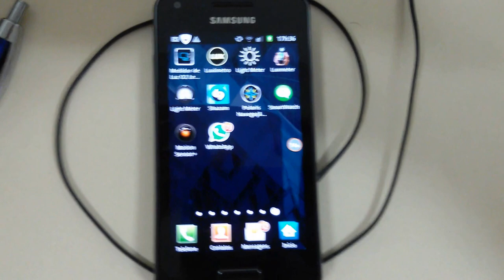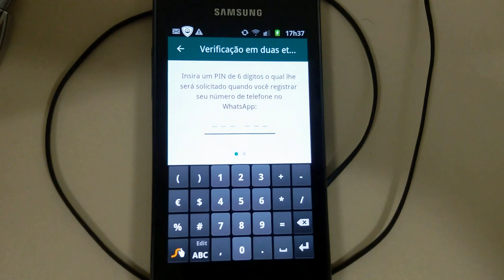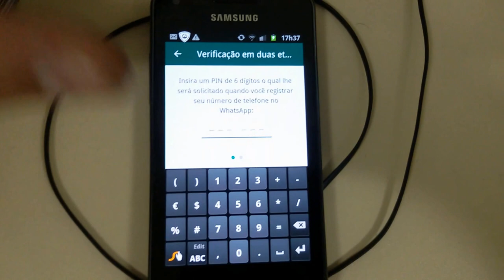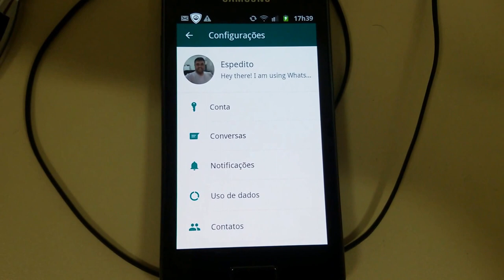IMPORTANTE MELHORANDO A SEGURANÇA DO WHATSAPP EM CASO DE ROUBO OU FURTO DESLIGAMENTO DA LINHA